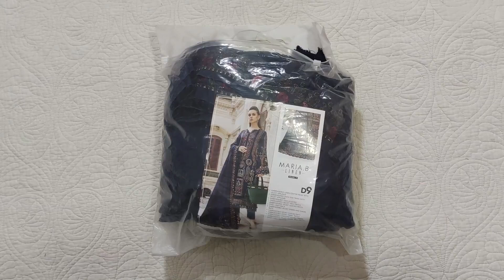Maria B Linen Collection 2023 | Code D9